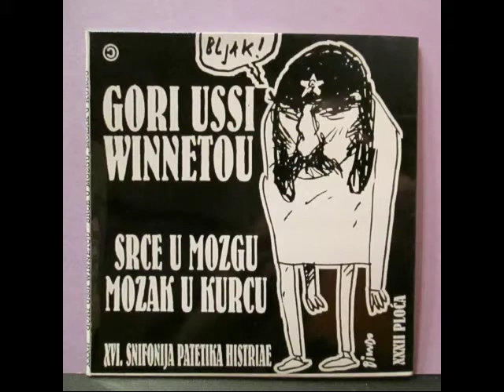Idioti - gori ussi winnetou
XVI Snifonia Patetika Histriae; XXXII Ploča: Srce u mozgu mozak u kurcu